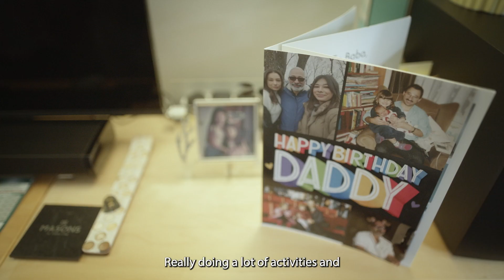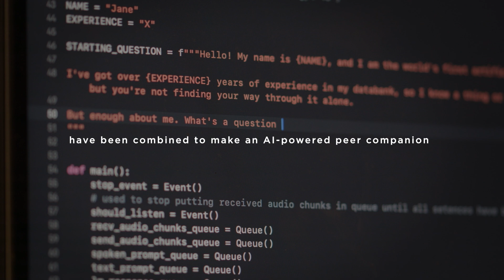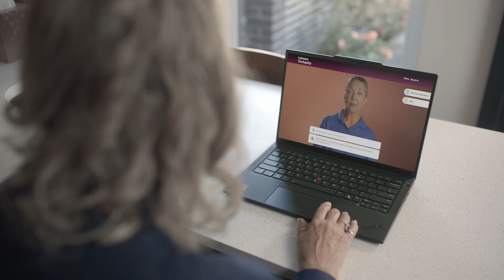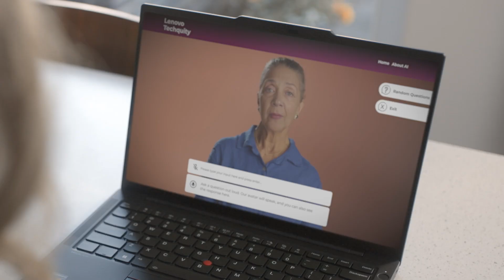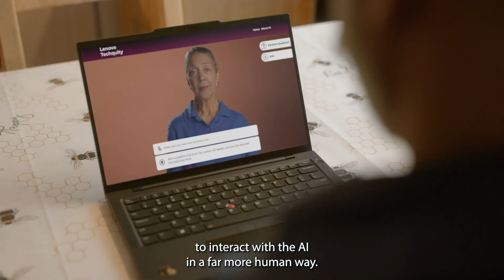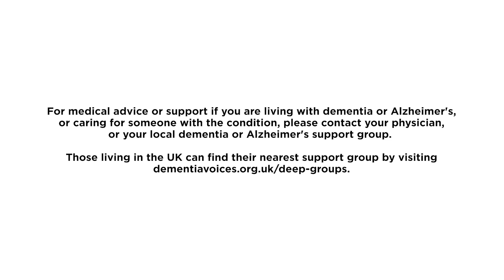Lenovo Tech World 2024: Alzheimer's Intelligence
Introducing Alzheimer’s Intelligence: the first-ever photorealistic AI avatar built from real people’s lived experiences with dementia. People like Gail and Ahmad. With 55 million people now living with Alzheimer’s disease or another form of dementia, ‘Liv’ can help those recently diagnosed by answering questions that only a peer with the shared experience of the disease would know.   Special thanks to Steve Milton, Director, Innovations in Dementia; Dr.David Lewellyn, Professor of Clinical Epidemiology and Digital Health, and contributors including Gail, Ahmad, Jackie, and the countless other members of the Alzheimer’s and Dementia Community who shared their stories, ideas and experiences.